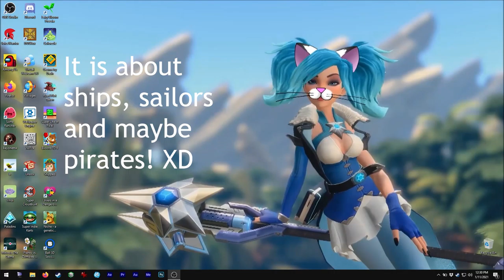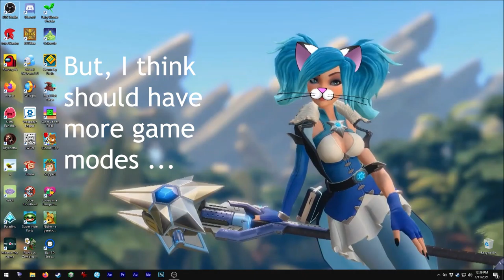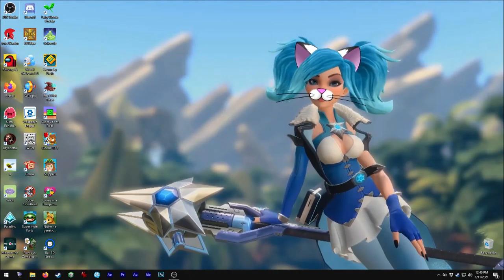Asmie The Cat Girl: Shipped, Majorariatto 2019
Hello!

Today we have this cool multi-player game!! XD
This is great to play with friends, and the story
is simple, hehe.
Sadly the story is NOT shown in the video, but you
can watch it in the game's gallery ;3

The game rewards are  ... yummies! XD
And also has an unlockable character so it is
ok. When you first play it, might feel the computer
is too hard, just takes practise ;3

But, always more fun with friends! D
The only problem I found is that all game modes
feel mostly the same...

Find me on Steam as:
asm_124

On discord as:
 - My user:
asm124#1656